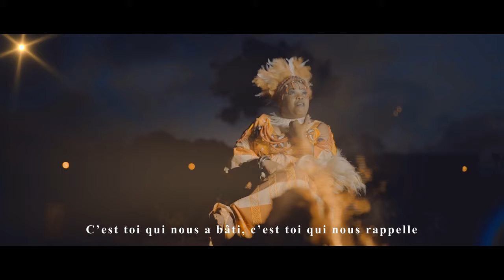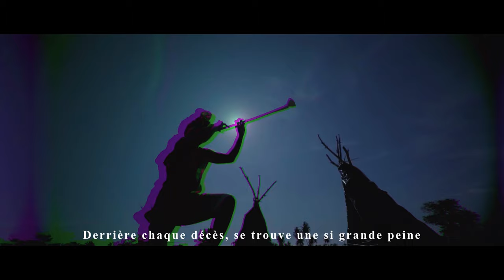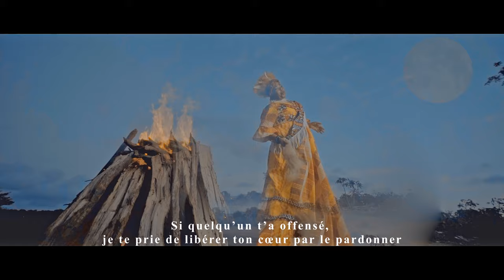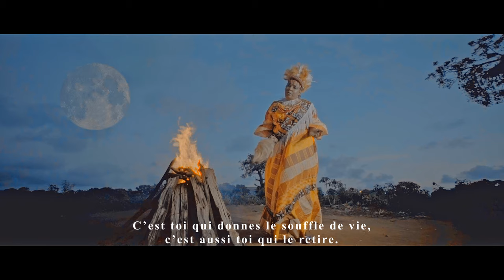CECILE MEBA _ MA PRIÈRE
Longue vie à tous, ainsi soit-il !